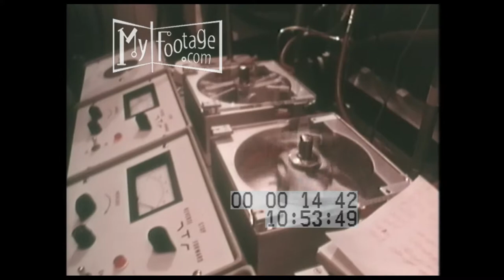The Hospital Ship (1968) Part 8 of 8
Setting: hospital ship, medical ship, Southeast Asia, South Vietnam, Vietnam aerials,

People: surgeons, doctors, soldiers, military officers, injured soldiers, patients, nurses, vietnamese family, korean, chinese, vietnam children

Objects: Helicopter, ship, stretchers, bandages, first aid, cast, x ray, stitches, surgery, casualties, open heart surgery, blood transfusion,

Subjects: war, Vietnam War, medic helicopter, US Navy,